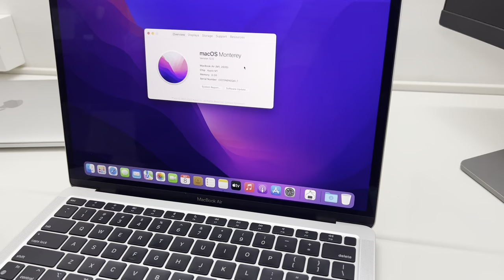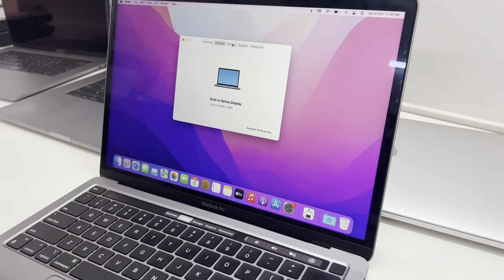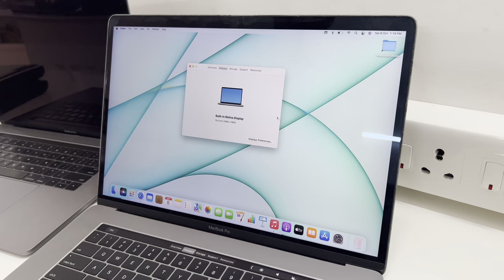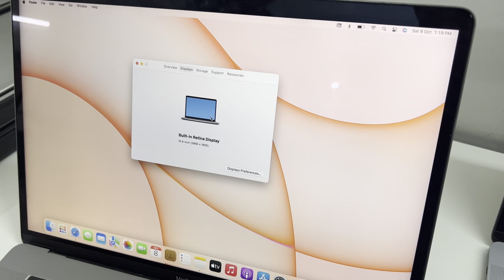apple light used m1 chip laptops for sale - used laptop store coimbatore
Apple m1 chip , 8gb ram, 256gb flash storage, 13' retina display, macos Monterey, with charger - 69000/- ( 2nos available )

Apple m1 chip , 8gb ram, 256gb flash storage, 13' retina display, macos Monterey, touch bar , with charger - 84000/- (2 nos available)

Apple MacBook Pro 2016 :
Intel core i7, 16gb ram, 512gb flash storage, 15.4'retina display, Macos Monterey, intel hd graphics 2gb, touch bar , with charger - 63000/-

CALL OR WHATSAPP ７3 O ５５ 2 O ５ O O

* all laptops with 1 month warranty.
* all laptops minimum of 4hrs battery backup surety.
* all laptops comes with charger .
* Coimbatore/ Tiruppur / Palakkad / Pollachi / Erode / Ooty - door delivery available
* All india courier facility Available

Visit us -
Infocom systems
139a,8th street
Gandhipuram
Coimbatore